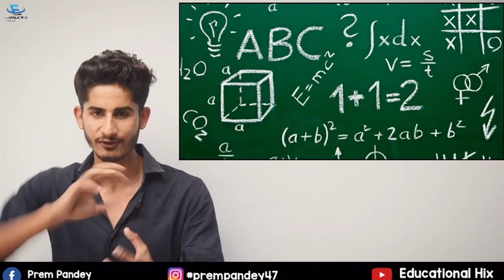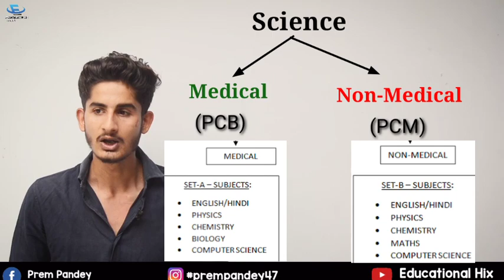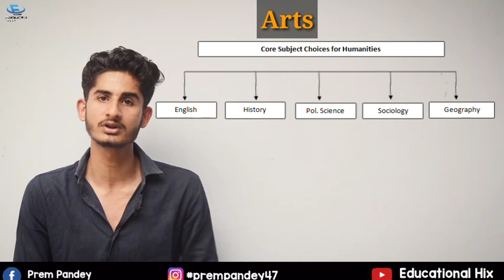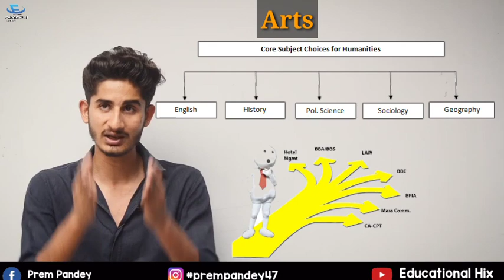Stream Selection After Class 10th | Science,Commerce or Arts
Stream Selection After Class 10th | Science, Commerce or Arts (Humanities) | How to select your stream ?

There is always a dilemma in students mind that what to choose after class 10th.

Here we are going to explain every possible aspects of stream selection by our best experience after Class 10th.

There is always three main streams from which we have to choose:-

1. Science
2. Commerce
3. Arts

Let's watch the video and find out which one is best for you.